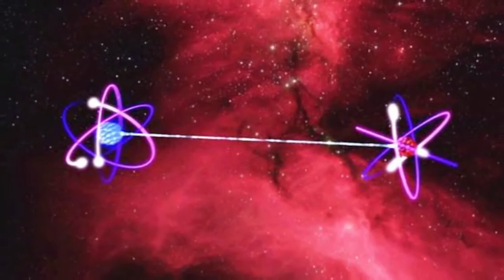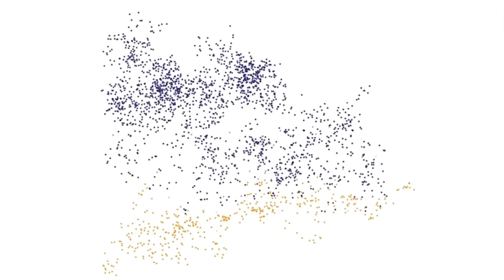¿Es posible teleportarnos a un lugar lejano del Universo?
En 2012 se logró teleportar información a casi 150 km de distancia entre las Islas Canarias; sin embargo, se busca romper ese récord, ya sea en la Tierra o en experimentos para llevarse a cabo en el espacio